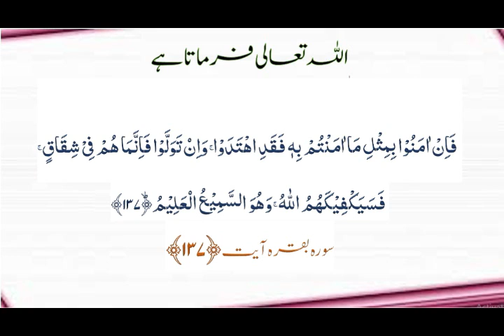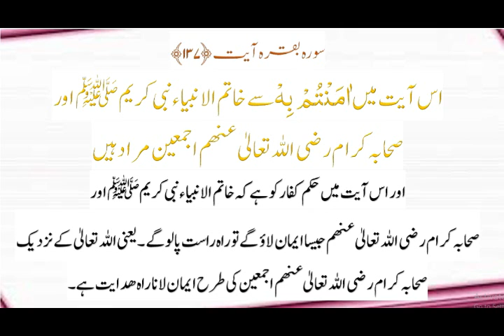Sahaba Ki Azmat Zindabad| Difa e Sahaba | Sahaba Ki Tarha Iman Rah e Hidayat